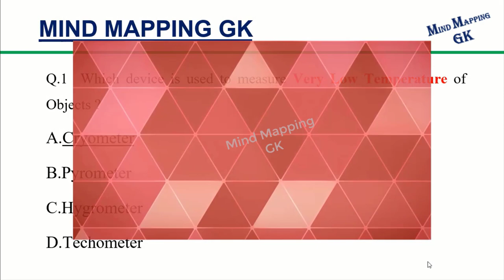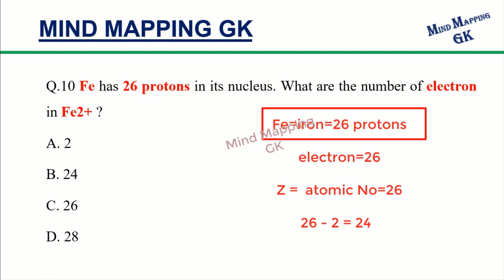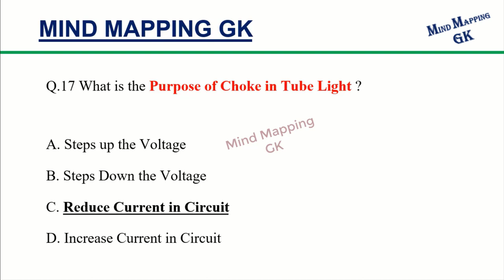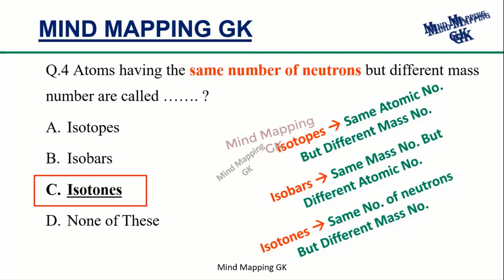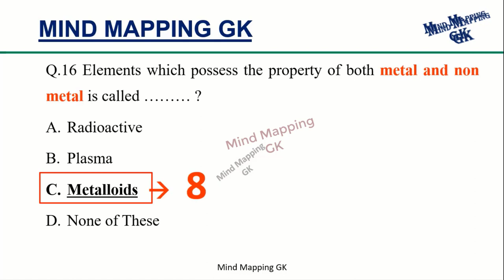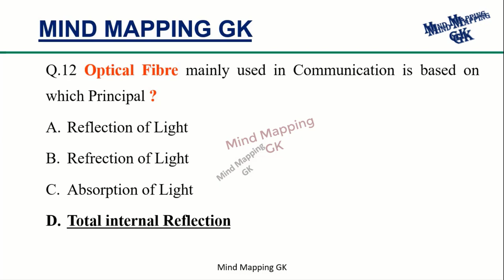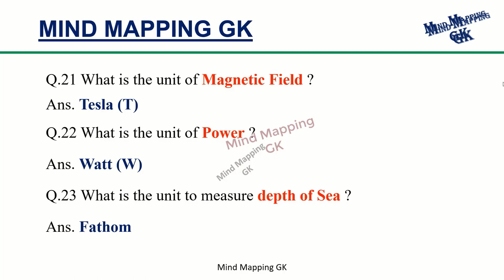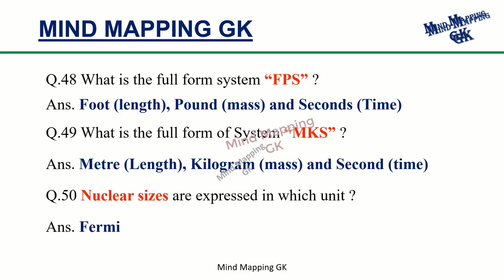Science GK in English | General Science Important Questions for jkssb | UPSC | SSC | Railway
Science GK
Science Questions paper
Science GK for jkssb exams
Science GK for jkpsc exams
Science MCQs for jkssb exams
Science quiz
Science GK for railways exam
Science GK for cds
Science GK for tet exam
Science GK questions and answers
Science GK for UPSC exams
Science questions for b.ed
Science questions for bro
Science questions for upsc exams
Science questions for delhi police
Science questions for group d
Science GK for railways group d
Science questions for fda exam
Science questions in English for Class 7
Science questions in English for Class 8
Science questions in English for Class 9
Science questions in English for Class 10
Science questions in English for Class 11
Science questions in English for Class 12
Science questions for BTech exams
Science GK for MBBS exams
Science GK for msc zoology exams
Science GK for msc botany exam
Science GK for msc physics exams
Science GK for msc chemistry exams
Science questions in English for navy in English
Science GK by kajal mam
Science GK by mind mapping gk
Biology gk in English
Biology gk in hindi
Biology questions
Biology quiz

Biology for rrb nptc
Biology for afca
Biology by mind mapping gk
science questions for SSC exams
Science questions for chsl exams

Science GK
science questions for army gd
science questions for upsc